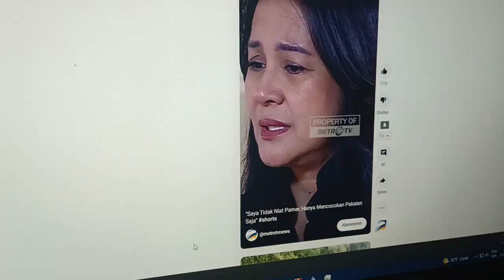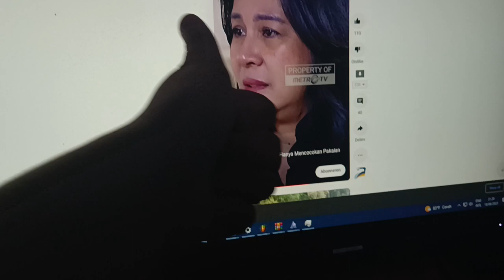Sparta Remixes Metro TV Source Indonesia Memilih